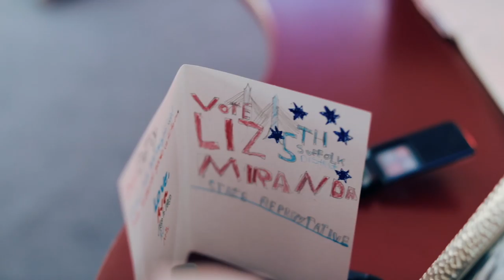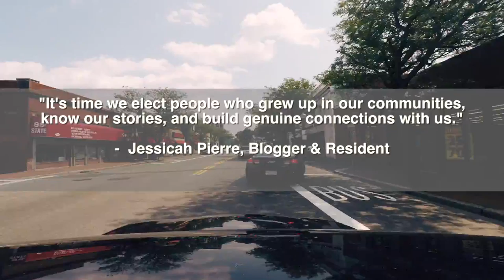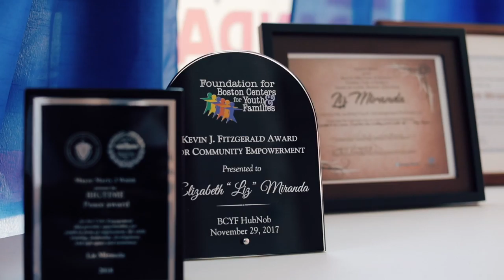From this community, for this community.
Vote Liz Miranda as your next State Representative of the 5th Suffolk District, representing communities in Dorchester & Roxbury in the City of Boston, Massachusetts.

To learn more about Liz and her stance on the issues, please

to learn about Liz stance on the issues.